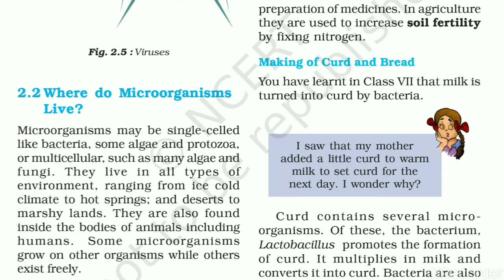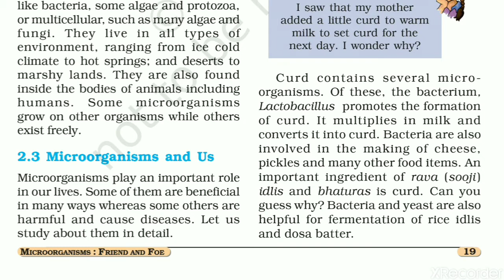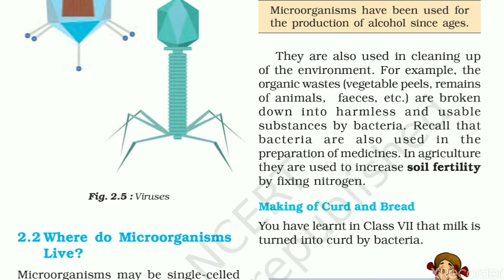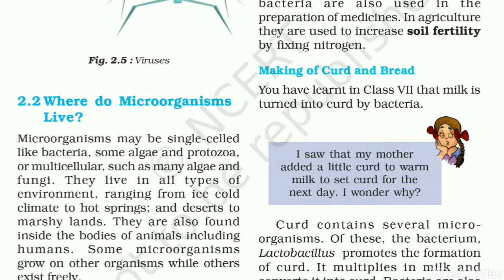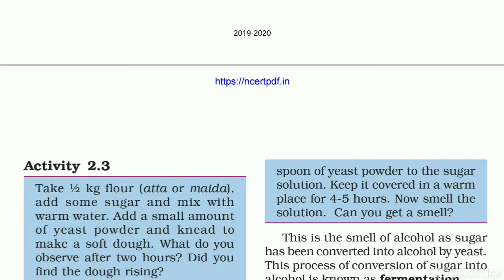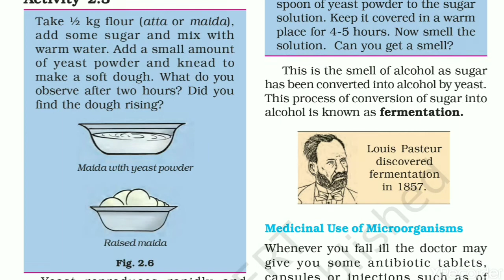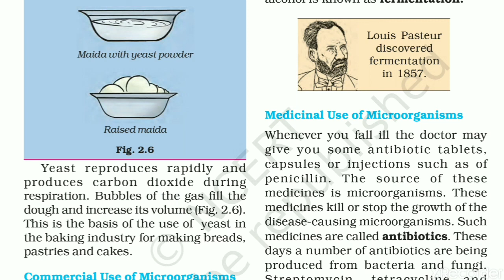Chapter -2 microorganisms: friend and foe ||class 8|| science||ncert||part 2